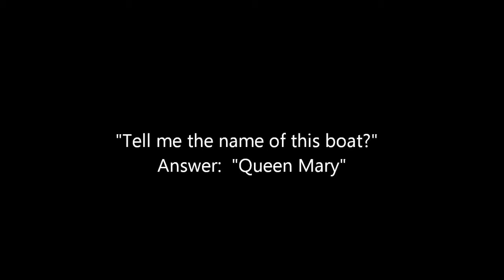Echovox Queen Mary Jan 13 2014 Jerry Reynolds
Monday January 13, 2014 an Echovox session in the engine room next to door 13, lower level starboard side.  A question is asked of spirits present to identify and name the location.  In this case the RMS Queen Mary.  Take a listen and see what you think. Wear your head phones and turn up the volume.